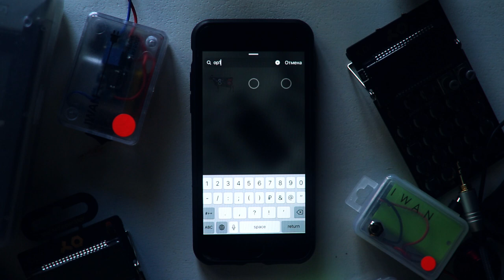My NEW GIF stickers for instagram